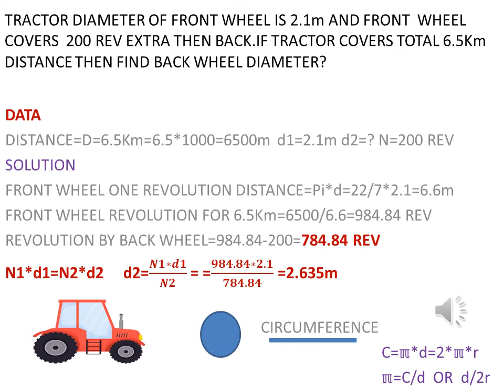HOW TO FIND TRACTOR WHEEL REV IN URDU/HINDI Q 2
OW TO FIND THE WHEEL REVOLUTION AND OTHER QUESTION ABOUT CIRCLE FROM ISMAIL ABID BOOK MATHEMATICS FOR BOILER ENGINEERS IN SI SYSTEM